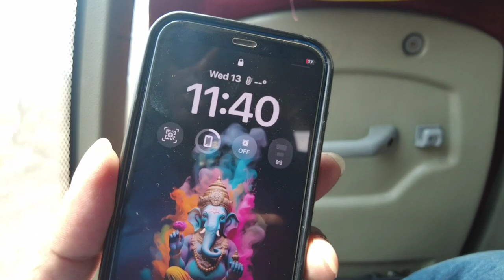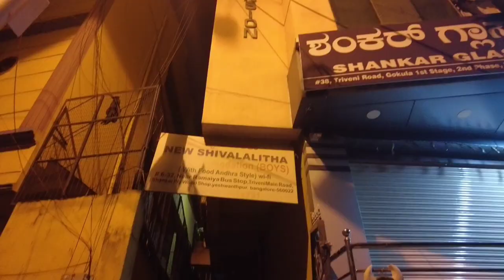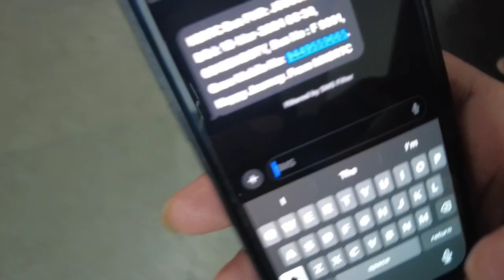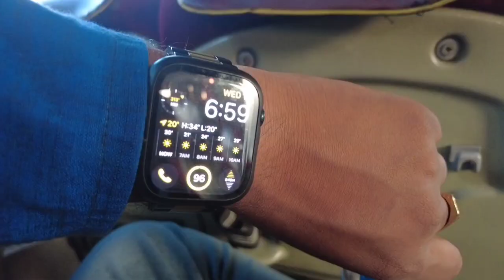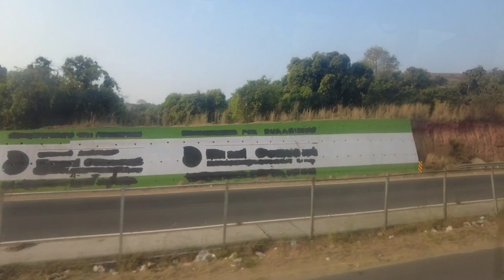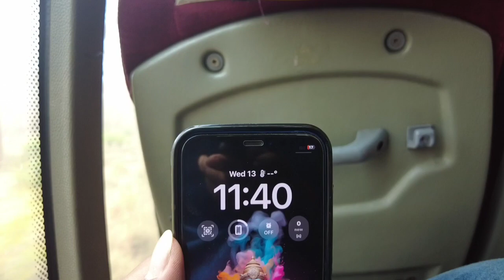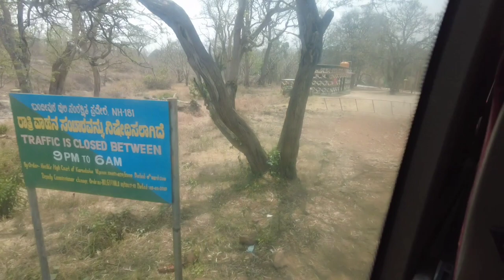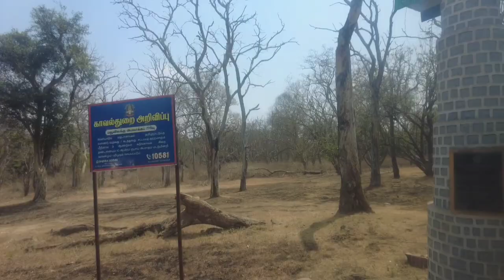The Ultimate Guide: Bangalore to Ooty Bus Travel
"Join us on an unforgettable journey through the picturesque landscapes of Ooty, as we capture the essence of this charming hill station in our latest video vlog. From lush tea plantations to serene lakes and cascading waterfalls, experience the magic of Ooty like never before. Get ready to be mesmerized by the beauty of nature as we delve into the heart of this idyllic destination. Don't miss out on this visual treat that will leave you longing for more."

bangalore to ooty package tour for 2 days by bus,
bangalore to ooty 3 days trip plan,
3 days trip to ooty from bangalore